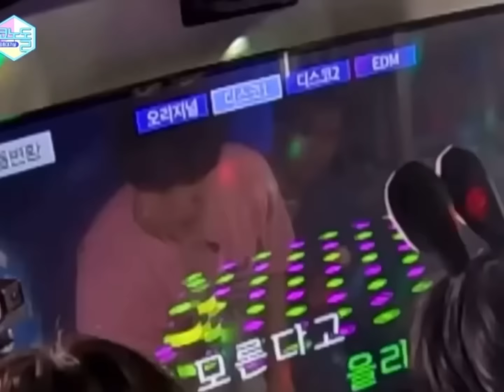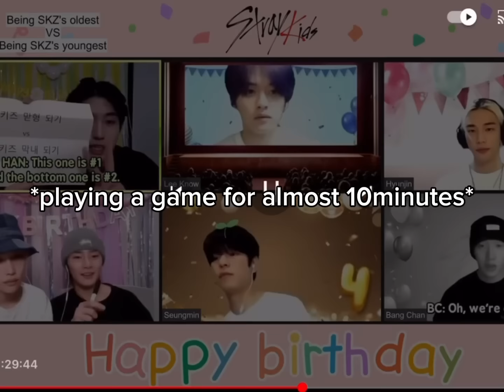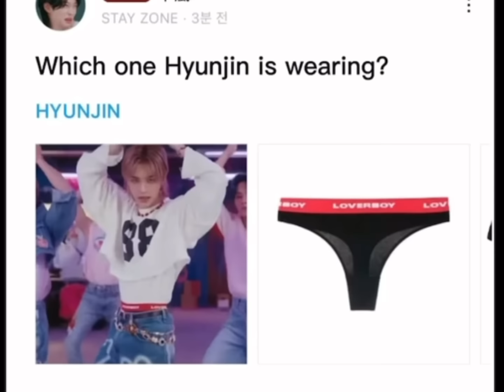SKZ moments for 🍀good luck🍀 in 2024